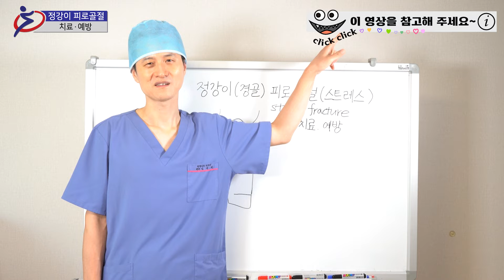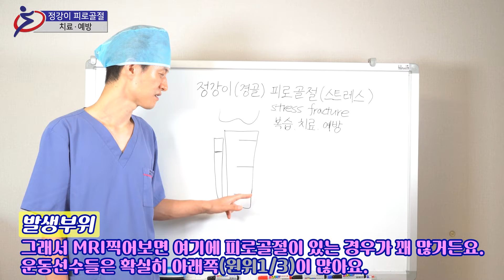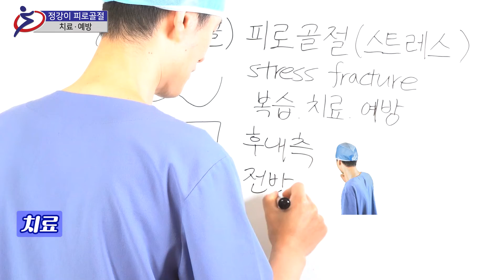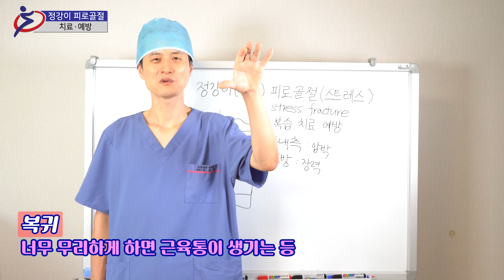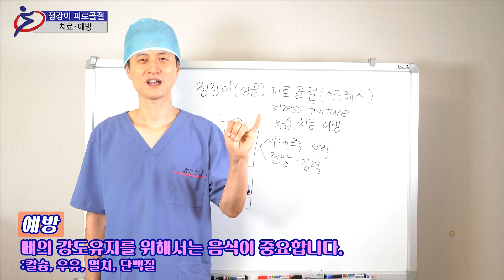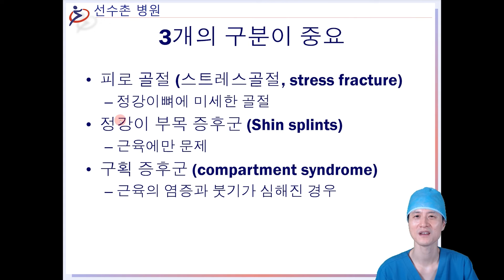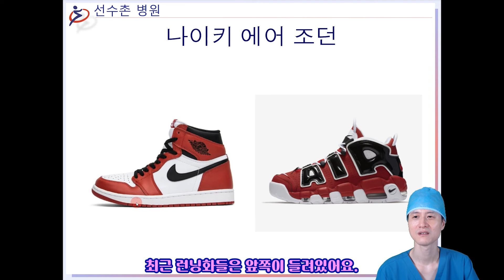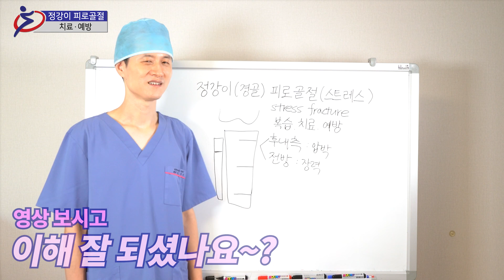정강이 피로골절 시리즈 2 - 치료, 예방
갑작스럽게 무리한 운동을 하신 분들에게 생길 수 있는
정강이(경골) 피로(스트레스)골절에 관한 영상입니다.
이전 영상에 소개 됐던 내용들(원인과 증상 등)을 복습하면서
어떤 치료를 받는지, 예방하기 위한 방법에는 어떤 것들이 있는지 알아보는 시간이 되겠습니다.